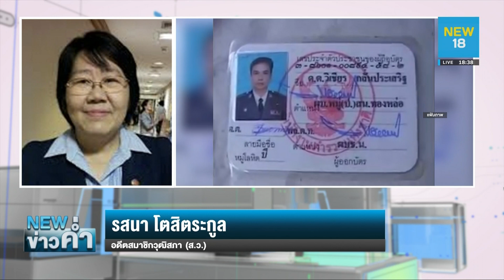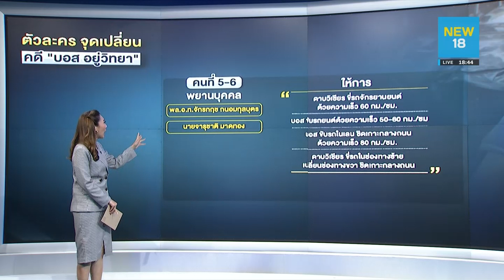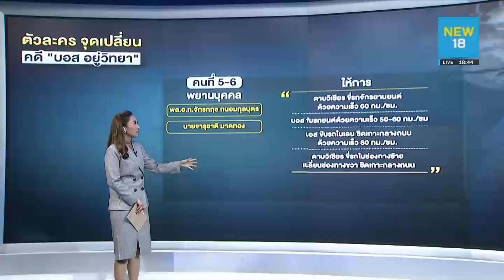ขมวดปมข่าว! ตัวละครสำคัญ จุดเปลี่ยน? คดี “บอส อยู่วิทยา” | NEW18